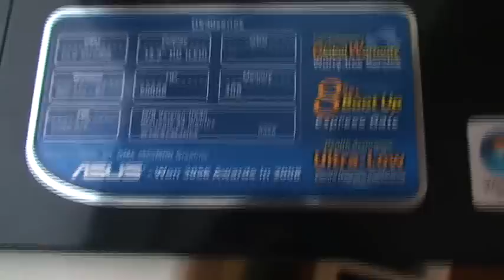Short Asus UX30 review